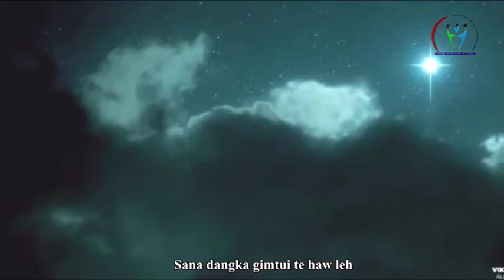Joycee Khaute - Bethlehem Zuan Hitiu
"Bethlehem Zuan Hitiu""
Artist: Joycee Khaute
Composer: S. Kapboi
Album: Ka Khualzinna Gam
Language: Vaiphei
Country: India